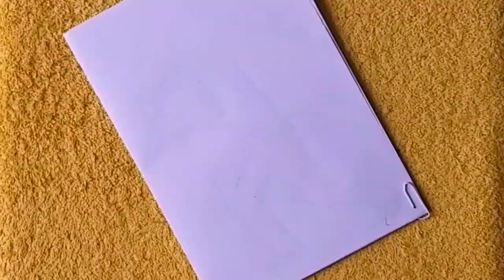world cup special drawing || cricketer drawing || icc world cup special || cricket world cup